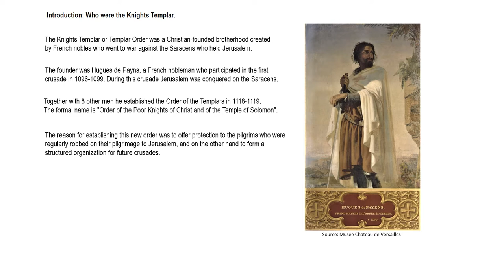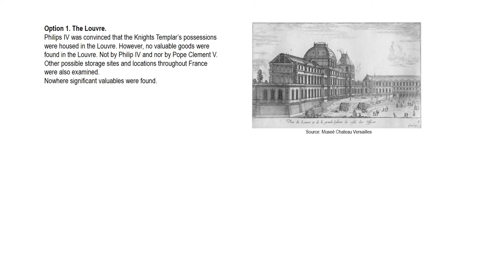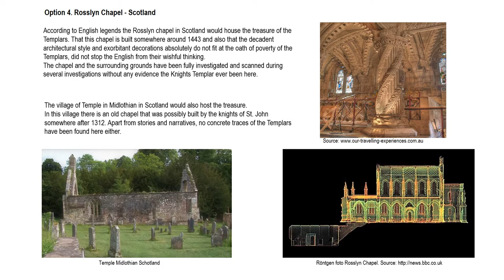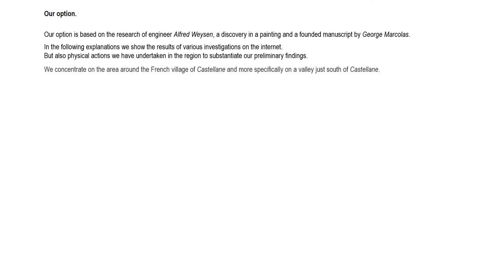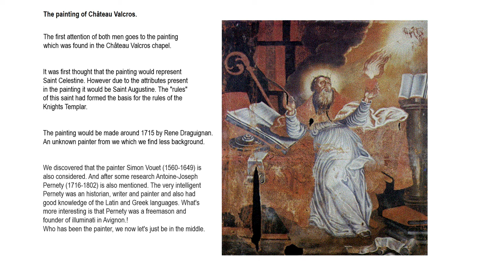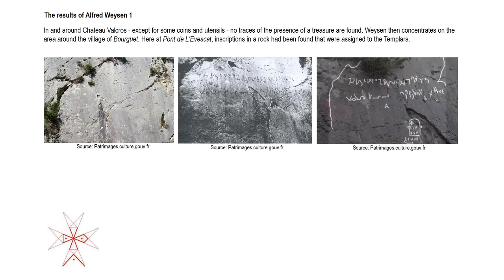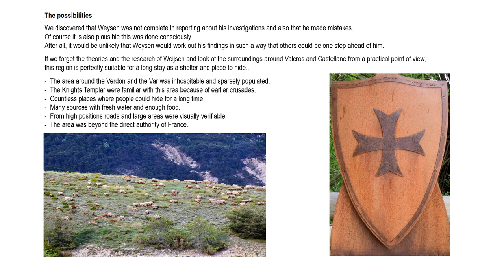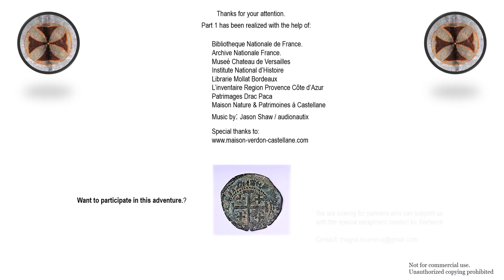The trail of the knights templar treasure in the Verdon in France - Englisch version - Part 1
The knights templar treasure in the verdon in France.
The basis of research is the aborted investigation of Alfred Weysen in the Verdon area in France.

Here we first give an overview of the locations that have been designated by others as a possible place of residence of the knights templar treasure. We have connected our own conclusions based on logical and common sense and the reports of others.

Then we projected the map of Valcros via google earth into the valcros area. During this initial investigation, we found that Weijsen was in the right area but on the wrong track. Or he has not been complete in his information to deceive others. We have found clear indications that lead us to a number of specific places around Castellane.

Through research and physical fieldwork we have made clear proofs and discoveries that the Templars have been actively present in this area.
Step by step we get closer to the hidden treasures of the Knights Templars.